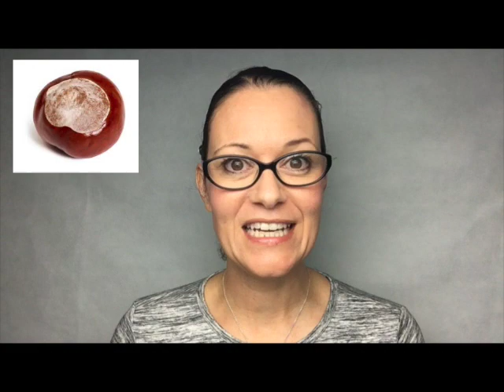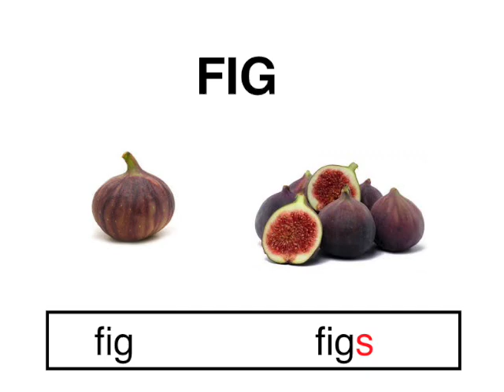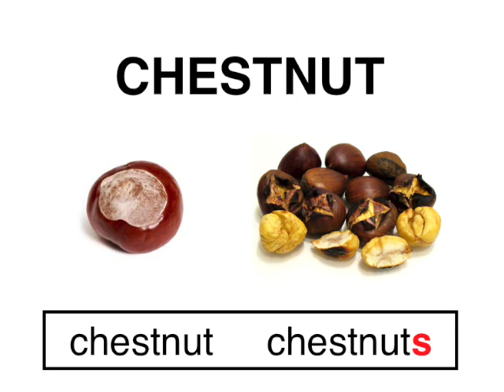Sera Sensei's Go Fun Eigo ５分英語 秋の果物 (#41)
This video is about Autumn Fruits

There are so many delicious fruits in Japan in the Autumn.
Let's learn how to say them in English!

Apple
Mandarin
Japanese Pear
Persimmon
Grapes
Chestnut

Did you know that a chestnut is a fruit?  I didn't!!